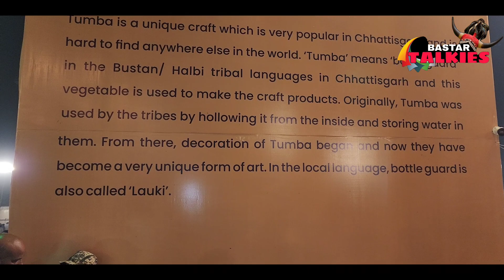छत्तीसगढ़ की राजधानी में भी बस्तर कलाकृतियों की धूम देखिए।